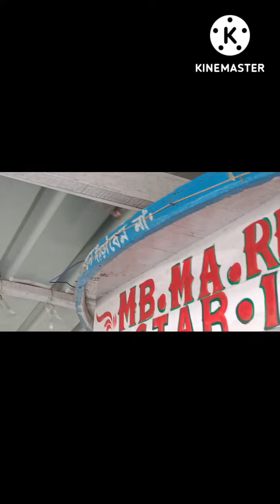1st Sundarban Tour-1st blog